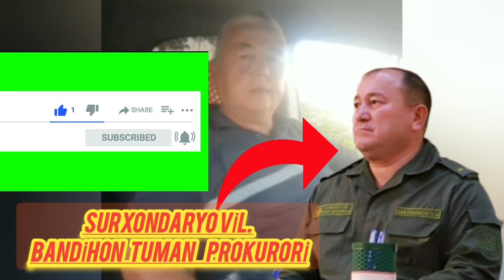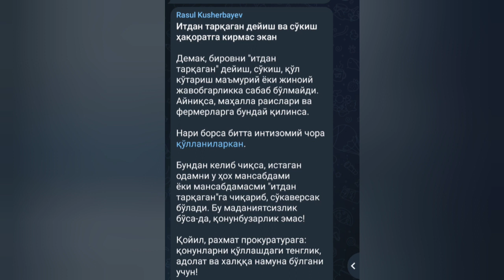ITDAN TARQAGAN, IT - FERMERLARNI SUKDI PUROKUROR......| БАНДИХОН ПУРОКУРОРИГА КИМ РУХСАТ БЕРГАН ....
Mahalla raislari,
Fermerlar purokurordan nozrozi
ITDAN TARQAGAN, IT - FERMERLARNI SUKDI PUROKUROR. | БАНДИХОН ПУРОКУРОРИГА КИМ РУХСАТ БЕРГАН ХАММАНИ СУККУНИ...